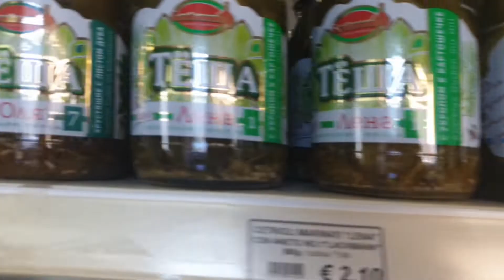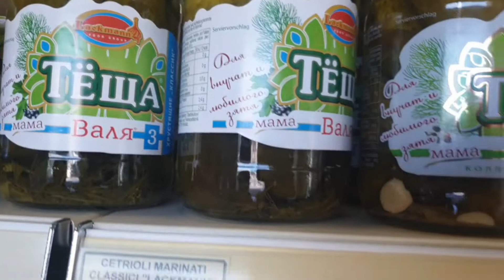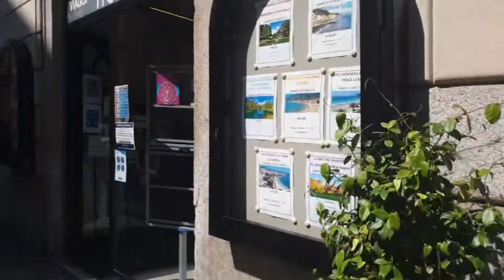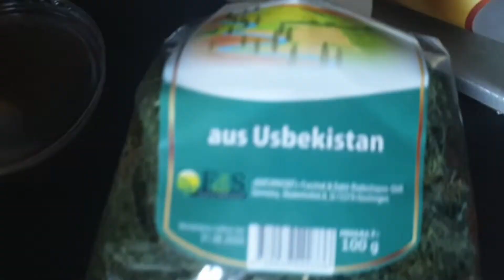С КАТЮШЕЙ / МАСКИ СТАРОСТЬ И СТИЛЬ И ДРУГОЕ)) ЖИЗНЬ В ИТАЛИИ